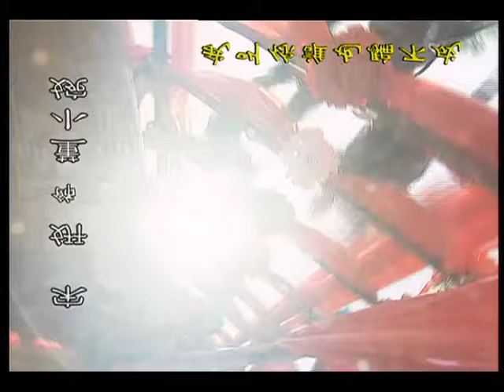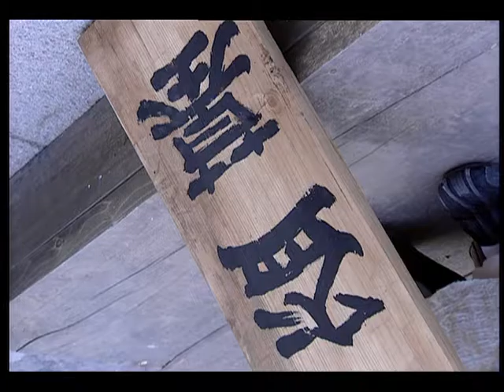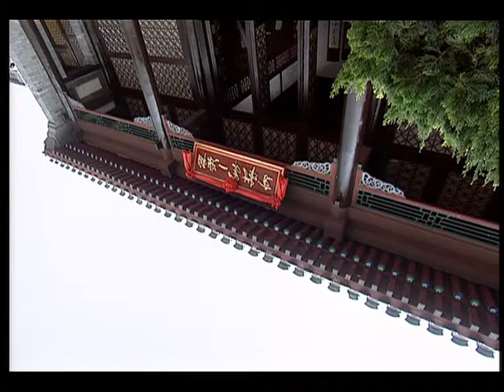《审死官》第05集 官方高清版（毛乐、张国立、朱媛媛及马以领衔主演）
该剧讲述了“京城第一状师”的柳继先，老于世故又死板教条，但他的儿子柳重言却是能言善辩，聪明自信，被人赞为“天下第一状师”。他们各事其主，儿子为康熙所用，父亲为奸臣鳌拜所用，父子二人经常发生冲突，最后二人合作揭开“顺治之死”之谜。